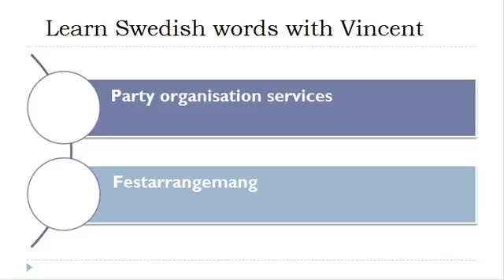Learn Swedish = Vocabulary = Exhibition, fair and congress organisation services